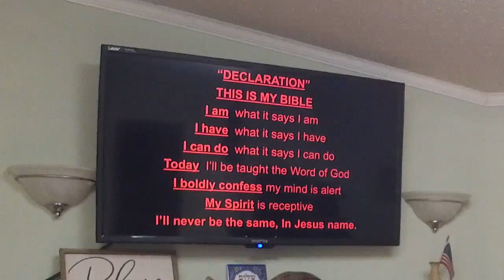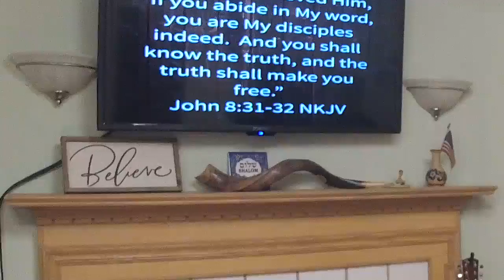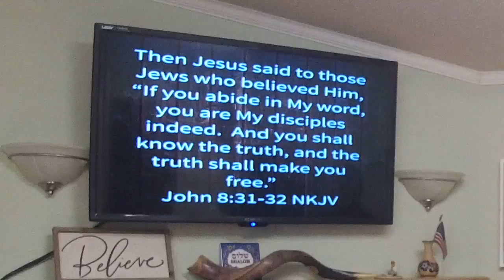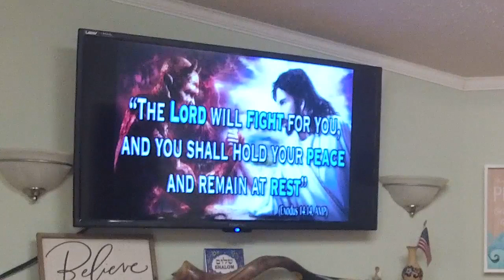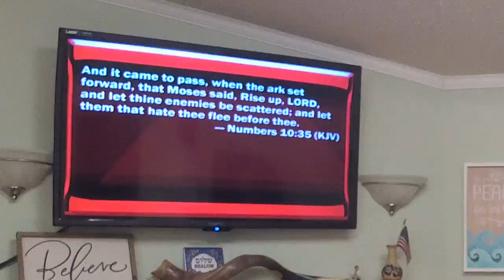Let God Arise Big - Pastor José Cordero - January 21, 2024